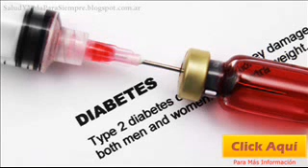Obesidad Algunos Datos Importantes Que Debe Saber